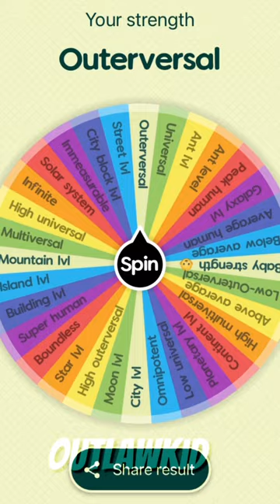VOID is OP